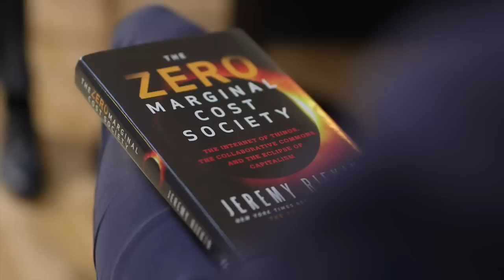baseEUcities - Talk with Jeremy Rifkin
Interview with Jeremy Rifkin on The Zero Marginal Cost Society. He describes how the emerging Internet of Things is speeding us to an era of nearly free goods and services, precipitating the meteoric rise of a global Collaborative Commons and the eclipse of capitalism.

Copyright: baseEUcities
António Buscardini
Christophe Wirtgen